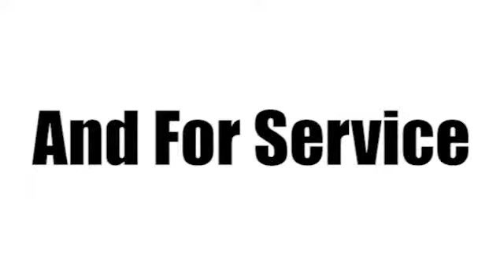2011 Chevrolet Traverse Sunrise FL Miami, FL GW1631 - SOLD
Year: 2011
Make: Chevrolet
Model: Traverse
Trim: LTZ
Engine: 3.6l 6 Cyl. Direct Injection
Transmission: FWD Automatic
Color: Red
Interior: CashmereEbony
Mileage: 19646
Stock #: GW1631
This 2011 Traverse LTZ might be the one for you! We give you more for your money! Our offer of $30,000 beats the other guys' $32,000. Check out this well-maintained vehicle! It's only had one previous owner. Not sure what you're looking for? GM quality certified vehicles offer a 3-day or 150 mile return policy, so you can be sure you've found the right fit. You'll never be stranded again! This vehicle comes with roadside assistance and courtesy transportation. With a 5-star safety rating, this is one of the safest vehicles you can buy. Enjoy watching movies in your vehicle using the DVD entertainment system. Check out the cashmere/ebony leather interior. Take advantage of the navigation system and know that this vehicle's looking out for you. Stay safe on the road with anti-lock brakes, a backup camera, OnStar Communication System and stability control. Cruise in comfort with dual climate control, heated seats and rear air conditioning. Space isn't an issue in this SUV with the third row seat! Relieve some pressure while driving with the power lumbar seats. Pick up the pace with the rear spoiler. The power driver's seat provides ultimate comfort for any body type. According to a review from New Car Test Drive, Benefiting from a strong unit-body structure similar in concept to that of a car, these big crossover SUVs make truck-based SUVs obsolete in terms of simply moving people and cargo. Call today to take this one out for a spin!

Address:
14401 West Sunrise Blvd